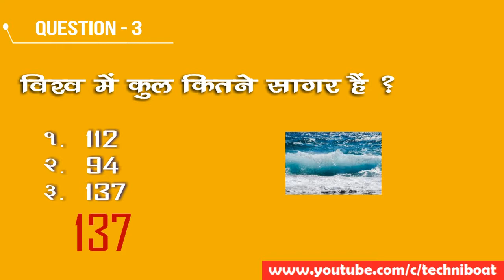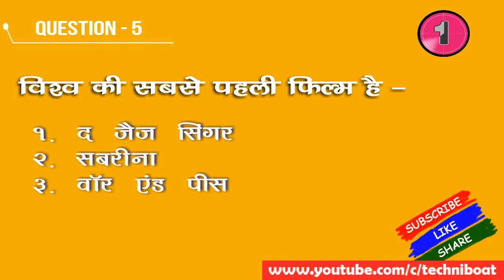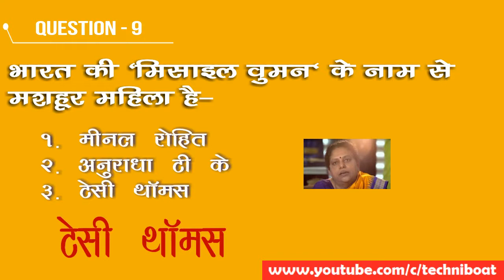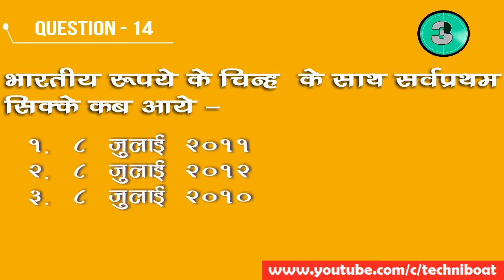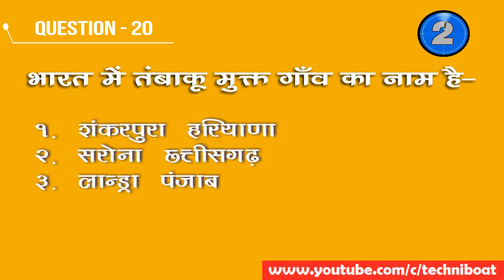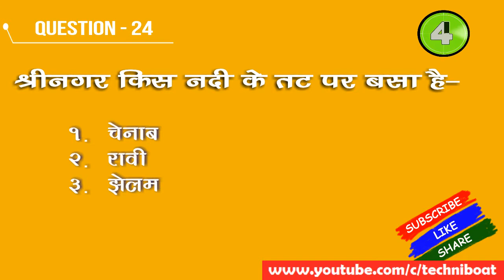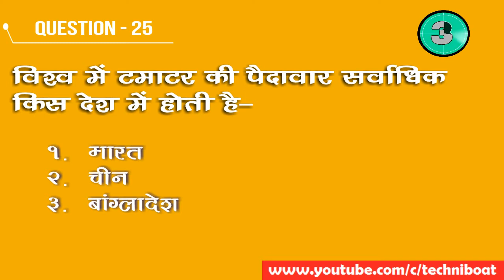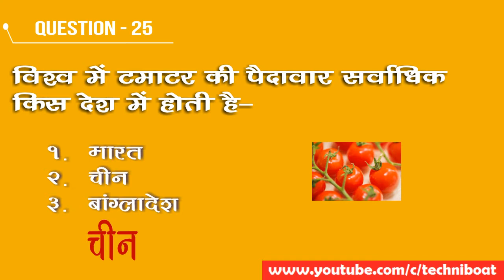Competitive GK In Hindi | प्रतियोगी सामान्य ज्ञान प्रश्नोत्तरी |GK QUIZ | GK and QNS | P-1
General Knowledge, Competitive  General Knowledge in Hindi, GK Quiz in Hindi, Interesting Facts  in Hindi, Competitive GK 2019 Class in Hindi | GK for All Exams| GK for All Competitions | Latest GK QNS
Topics Covered
भारत का राष्ट्रीय धरोहर पशु है-
India’s national heritage animal
भारत का राष्ट्रीय आदर्श वाक्य है –
India’s national motto
विश्व में कुल कितने सागर हैं ?
Total no of oceans in world
क्षेत्रफल के अनुसारविश्वकासबसेबड़ादेशहै-
World’s largest country
विश्वकीसबसेपहलीफिल्महै –
World’s first movie or film
मानवशरीरकीसर्वाधिकक्रियाशीलमाँसपेशीहै-
Most active muscle of human body
'डोंटबीएविल' किसकाप्रसिद्दक्वोटहै –
Don’t be evil is famous quote of
बिनारक्तयारक्तसंचरणकेमानवशरीरकाएकमात्रहिस्साहै-
Without blood or blood circulation body part
भारतकी 'मिसाइलवुमन' केनामसेमशहूरमहिलाहै-
Missile woman of india
भारतकेप्रथमक्रिकेटकप्तानथे-
टेस्टमैचोंमेंसर्वप्रथमहैट्रिकलेनेवालेभारतीयगेंदबाजहैं-
First indian cricketr who took hattrick
सबसेलम्बीसमुद्रीतटरेखावालाराज्यहै –
State with largest cost
'मैनऑफ़पीस' केनामसेमशहूरहैं –
Person known as Man of peace
भारतीयरूपयेकेचिन्हकेसाथसर्वप्रथमसिक्केकबआये –
First indian coin with indian rupee symbol
एकहीफिल्ममेंसर्वाधिकगानेहोनेकारिकॉर्डहै –
Film or movie with Most number of songs
सर्वाधिकराष्ट्रीयपुरस्कारप्राप्तकरनेवालेफ़िल्मीगायकहैं –
Singer won most number of national awrds
वनडेक्रिकेटमेंसबसेपहलाशतकबनानेवालेक्रिकेटखिलाडीहैं-
First indian cricketer who made century in oneday
वनडेक्रिकेटमेंसबसेतेजशतकबनानेवालेभारतीयखिलाडीहैं-
Indian cricketer who made fastest century in oneday
एटीएमकीशरुआतसबसेपहलेकरनेवालाबैंकहै –
Bank started first atm
भारतमेंतंबाकूमुक्तगाँवकानामहै-
Tobacco free village
गौतमबुद्धाकादेहावसानइसजगहहुआथा-
Place where goutam Buddha dead
उत्तरप्रदेशकाराजकीयवृक्षहै –
State tree of uttarpradesh
पंजाबकाराजकीयपशुहै-
State animal of punjab
श्रीनगरकिसनदीकेतटपरबसाहै-
Rever whre Srinagar situeted
विश्वमेंटमाटरकीपैदावारसर्वाधिककिसदेशमेंहोतीहै-
Which coutry produces most toamato